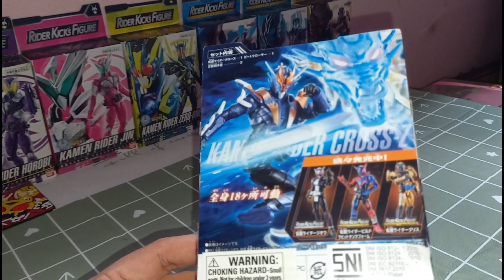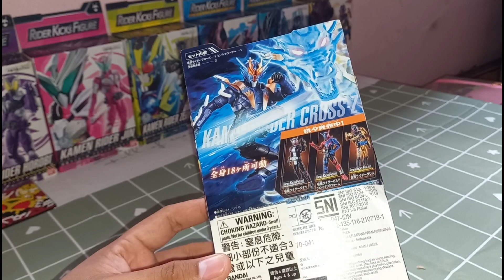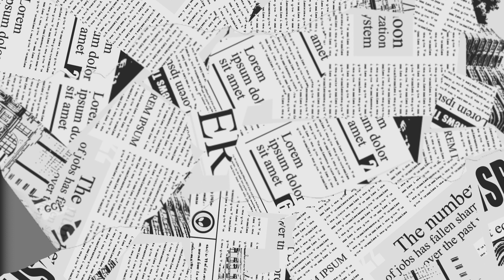Unboxing RKF Kamen Rider Cross Z